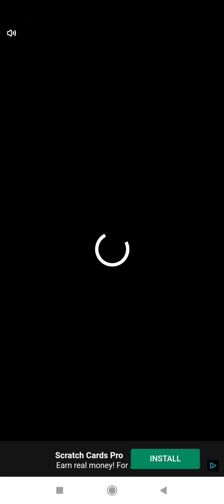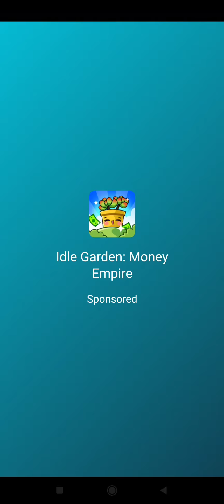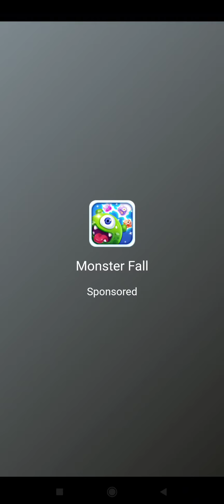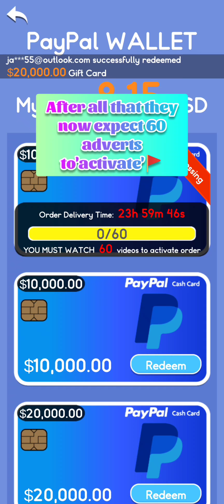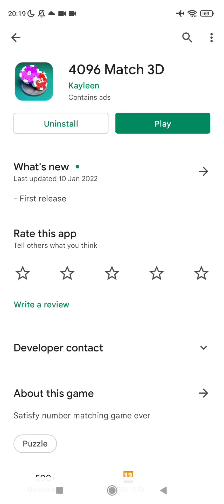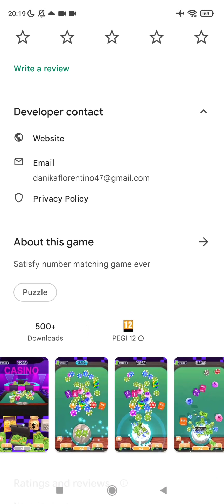4096 Match 3D 🚩Massive scam 🚩waste of time 🚩 avoid 🚩only after advert views!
4096 Match 3D 🚩Massive scam 🚩waste of time 🚩 avoid 🚩only after ad views!